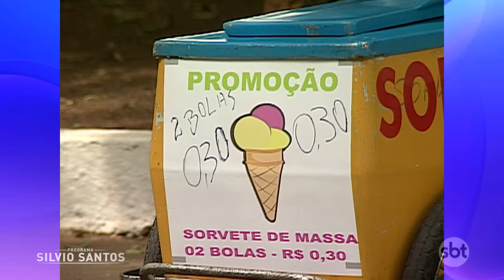Sorvete com Colher Suja | Câmeras Escondidas (04/08/23)